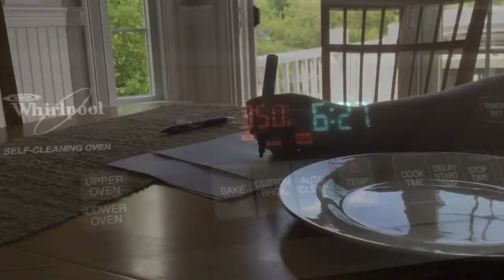DIY Halloween Plates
DIY your own Halloween dinner plates. Down below are the prices and places in which I found my supplies!
Plates- the dollar store ($1)- you can use porcelain/ ceramic plates of any size/ color
Pen- porcelain paint pen deco color brand($4.99) at A.C Moore( I used a coupon)

Song: Halloween Scary theme music by Conrad Askland